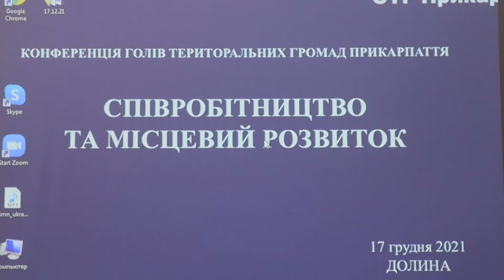Конференція «Співробітництво та місцевий розвиток». Ing Eduard Buras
Ing. Eduard Buras – директор Словацько-Європейської культурної асоціації